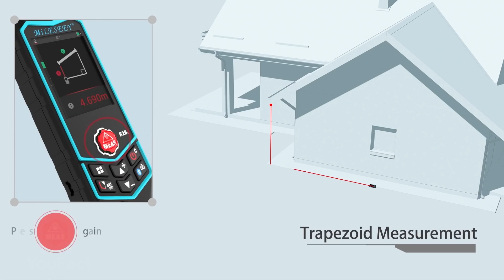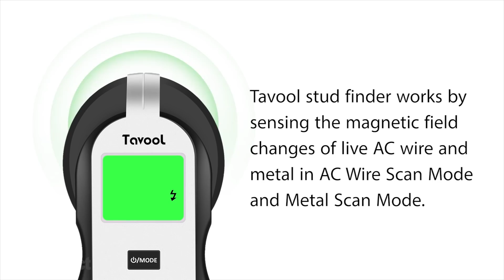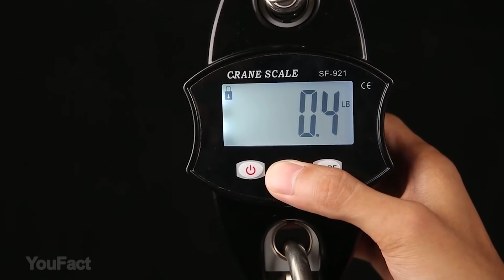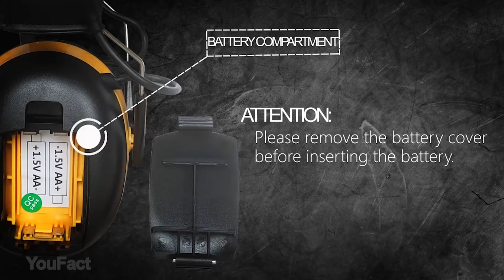13 Herramientas Para Tu CASA Que Vale La Pena Comprar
Por suerte, las herramientas para hacer reparaciones en un apartamento se han ido sofisticando junto con los teléfonos y los hervidores hoy en día. Hoy te mostraremos los artículos más geniales para llevar a cabo una reparación sencilla, ¡cosas que definitivamente te encantarán!

00:00 Comienzo
00:25 Medidor laser
01:13 Rodilleras rodantes
02:10 Escáner de paredes
03:05 Taladro inalámbrico
04:00 Recolector de polvo para taladros
04:54 Sierra circular con haz láser
05:38 Escalera multiposición
06:25 Balanza colgante
06:51 Lentes de seguridad
07:40 Guantes de seguridad: (alternativa)
08:58 Protectores auditivos
09:38 Soldadura con plástico líquido Bondic
10:29 Nivelador laser